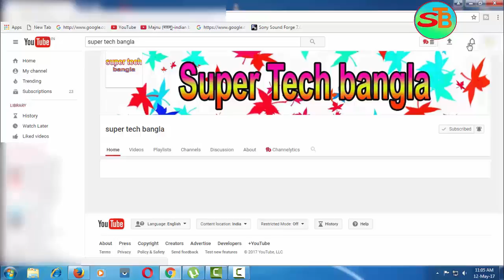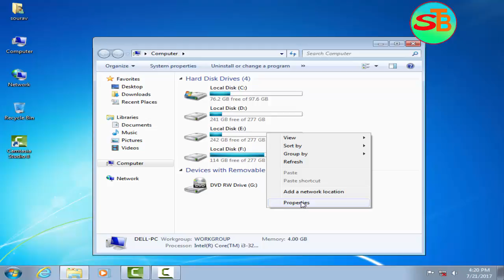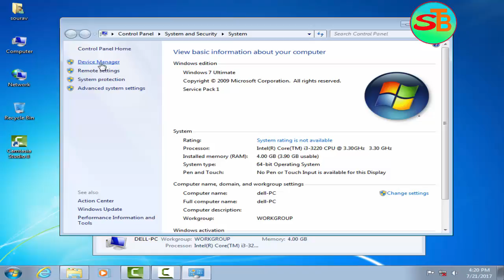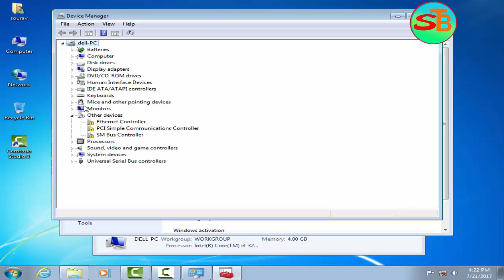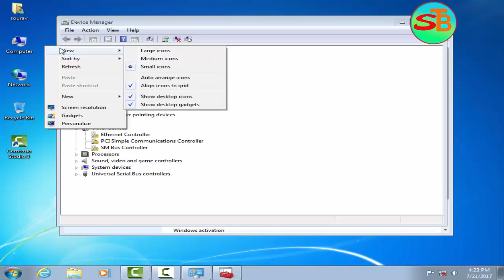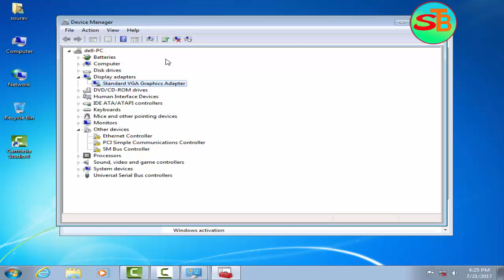how to check computer missing drivers (bangla)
how to check computer drivers